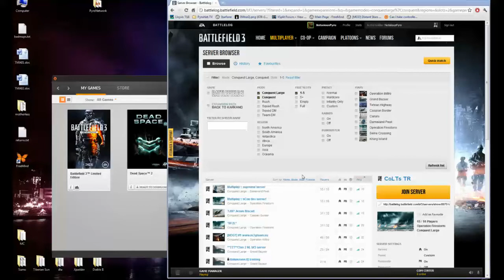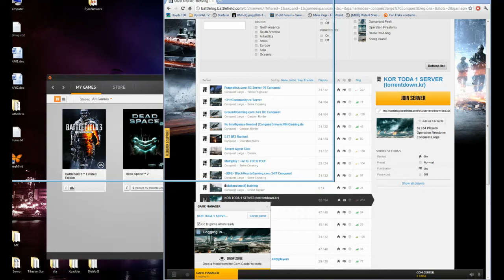Drunk Scouser playing Battlefield 3